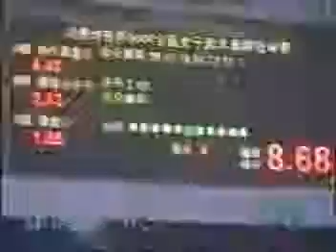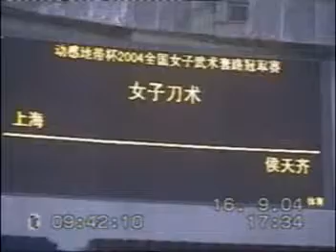Shanghai - F.Daoshu 6 (2004 China Nationals)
A member of the Shanghai Wushu Team competing in Women's Daoshu (broadsword) at the 2004 China Nationals in Zhuhai, Guangdong, China on Septemer 16, 2004.  Score: 9.10